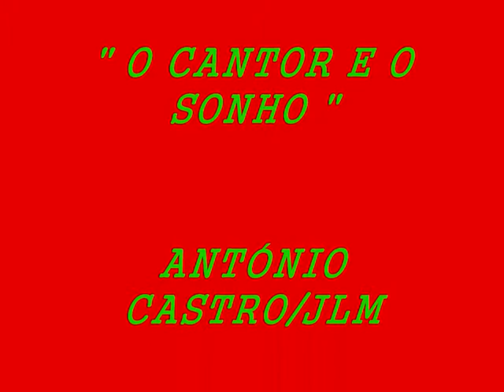JOÃO LUÍS MENDONÇA - O CANTOR E O SONHO -AO VIVO -CORDOFONES E PERCUSSÃO.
JOÃO LUÍS MENDONÇA cantou " O CANTOR E O SONHO ", letra de António Castro e música de JLM, pela primeira vez acompanhado por cordofones e percussão, sendo esta uma experiência Inesquecível, muito pela Excelente execução instrumental dos jovens músicos Leonor, Afonso Alves, Laura Alves e Salvador, sob orientação musical do Prof Roberto Moniz, que tem proporcionado performances de Grande Qualidade em todas as edições do programa " Vou-te Contar " da RTP Madeira.
Os meus Sinceros Parabéns. Um abraço a Todos!
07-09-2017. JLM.